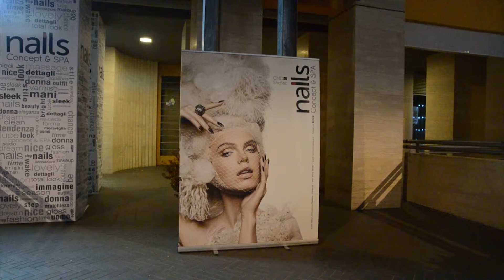NAILS Concept & SPA - OpenNails 21 Dicembre 2013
Video dell'Evento
Potenza 21 Dicembre 2013

Credits: Punto Service Potenza
Video: Giuseppe Meola